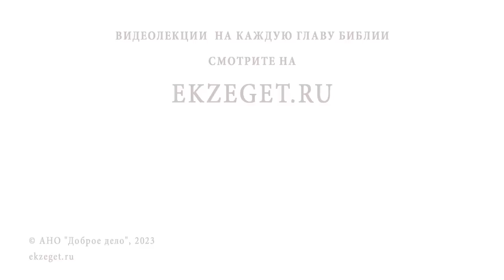ПОЧЕМУ МОЛИТЬСЯ ТАК ТЯЖЕЛО ? Священник Владислав Береговой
Команда Экзегет.

На библейском портале Экзегет вместе со священником Владиславом Береговым отвечаем на вопрос: "Почему молиться так тяжело?"

🔸  Помыслы на молитве
🔸  Рассеянная молитва
🔸  Внимательное моление
🔸  Общение с Богом